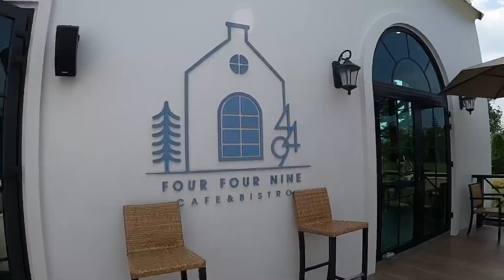Four Four Nine Cafe&Bistro หัวหิน คาเฟ่สวย อาหารอร่อย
ช่อง พี่ขวดพาเที่ยว จะเป็นเรื่องราวที่ผมได้เดินทางไปทำงานในอาชีพมัคคุเทศก์  และเรื่องราวการเดินทางท่องเที่ยวกับครอบครัว ได้ไปเที่ยวสถานที่ต่างๆ พากิน ช้อปปิ้ง รีวิวอาหารอร่อย รีวิวโรงแรมที่พัก ชมเมือง ชมวิวสวยๆ จุดเช็คอินต่างๆ ก็นำมาเล่าเรื่อง นำมาให้ชมกันครับ
และยังมีช่วง พี่ขวดเข้าครัว มาทำอาหารจาก เมนูอาหารทำกินเอง ทั้งเมนูทอด เมนูผัดต่างๆ ต้มแกงต่างๆ แล้ว อร่อยติดใจ มาสอนทำง่ายๆ พร้อมมีสูตรหมักหมู มาให้ชมกันด้วยครับ หากมีคำถาม หรือ คำติดชม สามารถ คอมเม้นท์ไว้ใต้คลิปเลยนะครับ